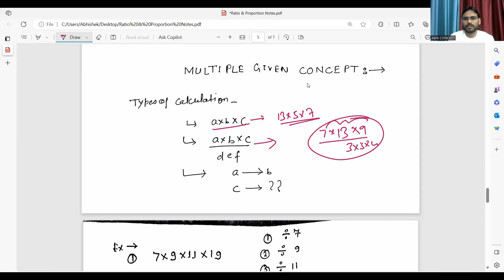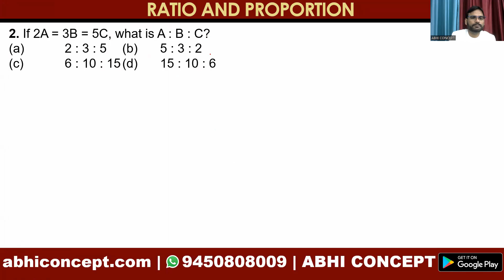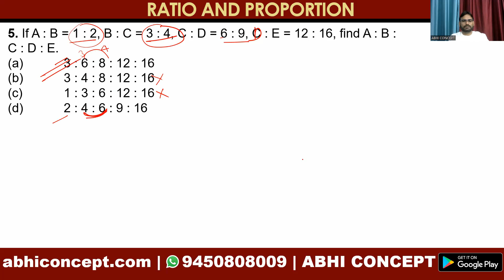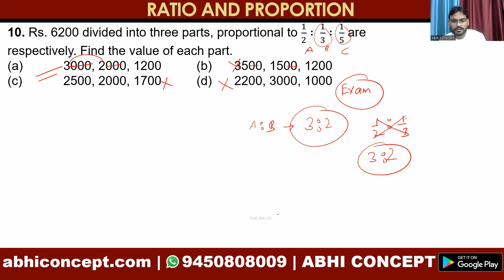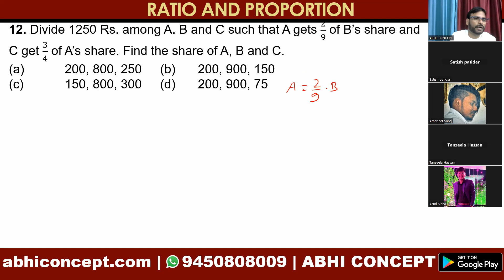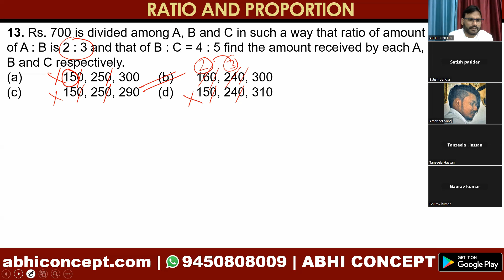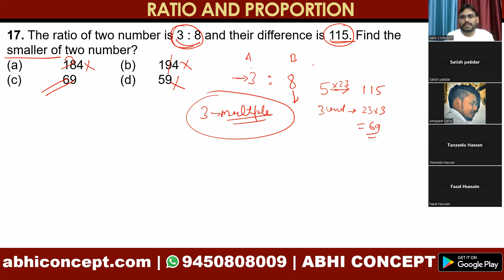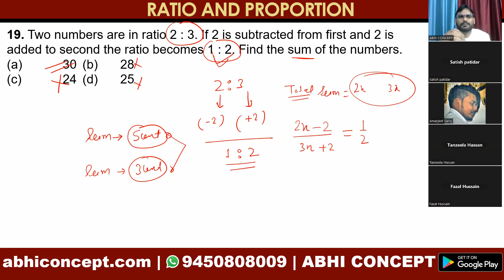CUET PG MBA 2024 | TISS | CMAT | MAH CET | JMI | AMU | AU | LU MBA QUANT LIVE CLASSES - 2024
6. JMI & AMU MBA 2024

cuet2024
cuet2024 updates